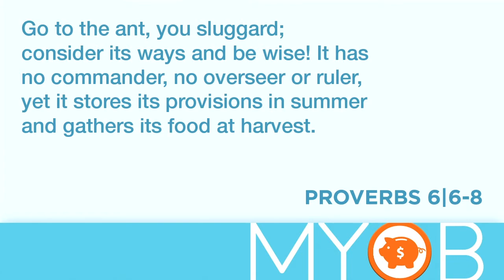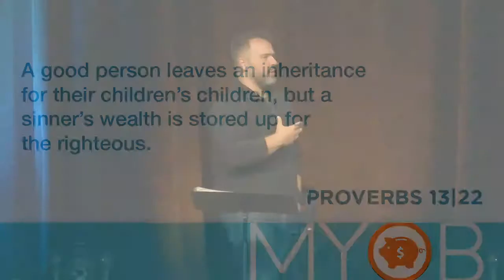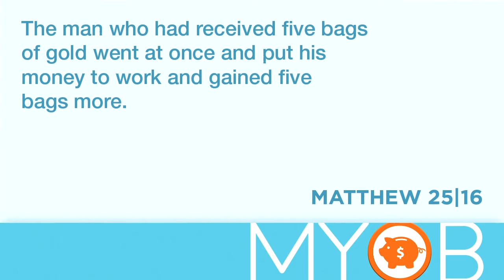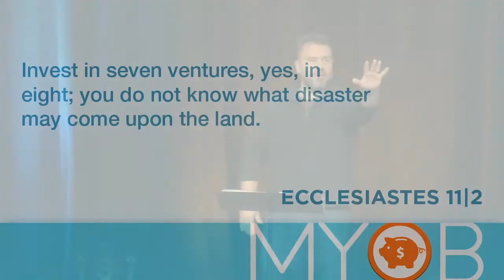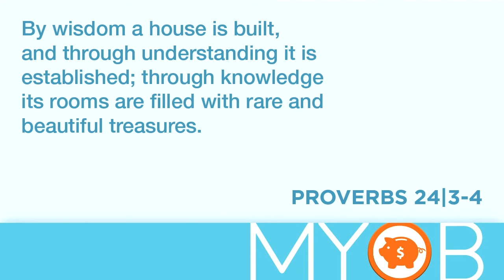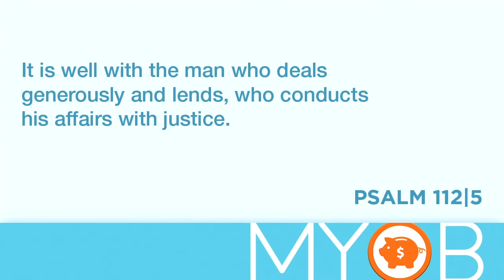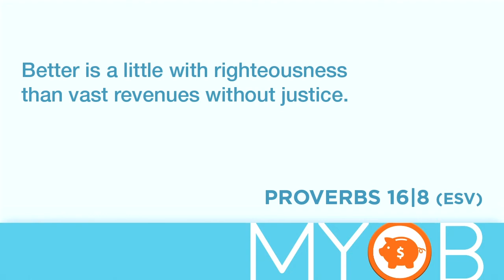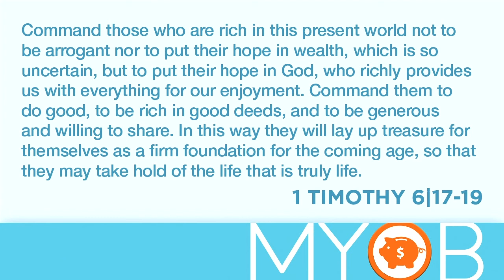Mind Your Own Business - "Investing" - 2/26/2017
Does your money go or grow? Once we have discussed the dangers of debt we want to invite you into the knowledge of investing.